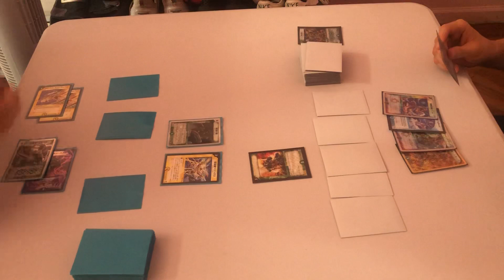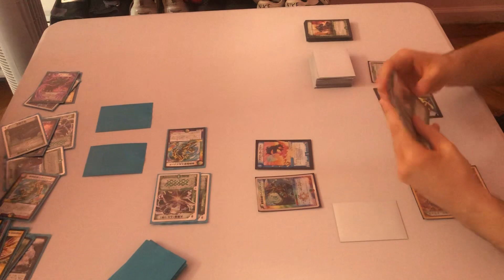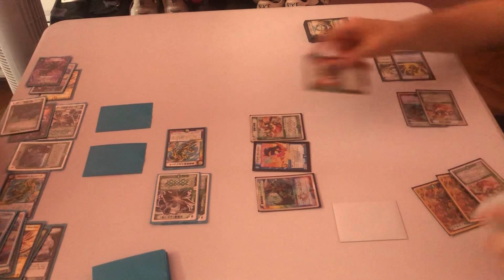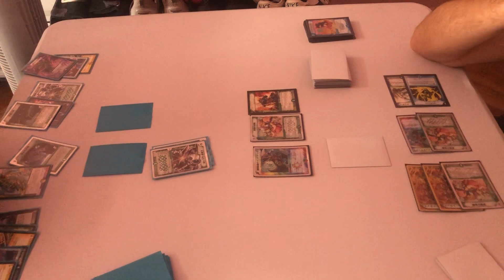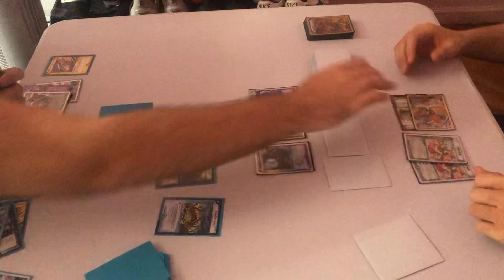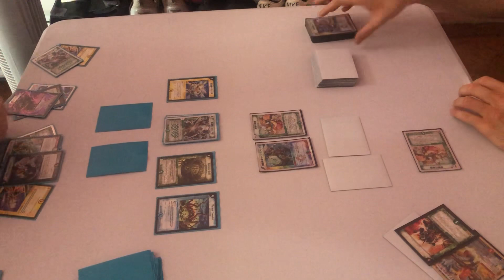Brandon (LWDN control) vs Evan WFN Aggro blind deck duel part 1/2